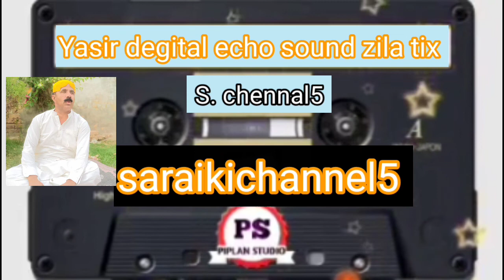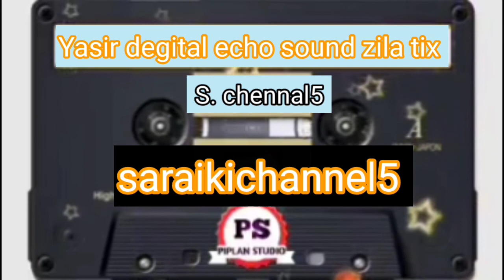Dil ahada hy new ghazal Azam khan lashari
دل اہدا ہے تیڈے پیر چوماں خوبصورت غزل سائیں اعظم خان لاشاری دی آواز ❤️ امید اے پسند اوسی ،،❤️ دوستو چینل کوں سبسکریب ضرور کر گہنسو مہربانی